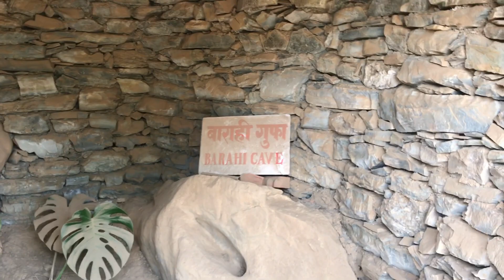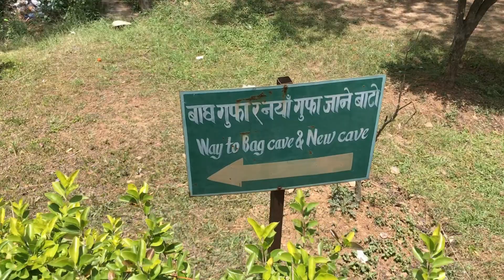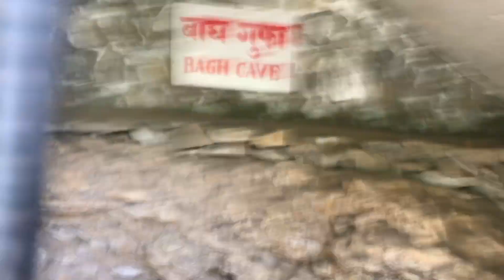Trip To Manjushree Park || Vlog #5 || Ft. Barsha Lamichhane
This is my 5th vlog with my friend Barsha Lamichhane

Till then have fun and enjoy your life...